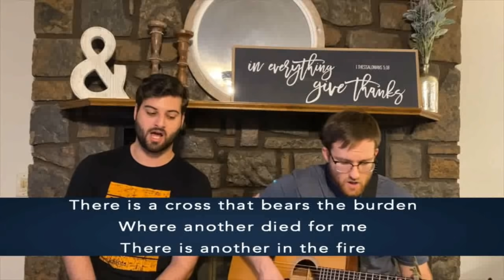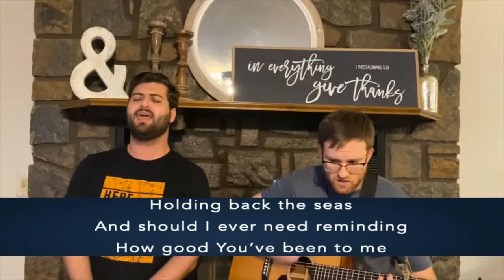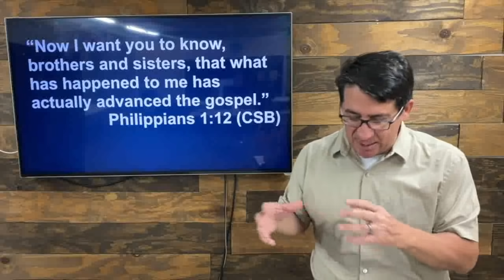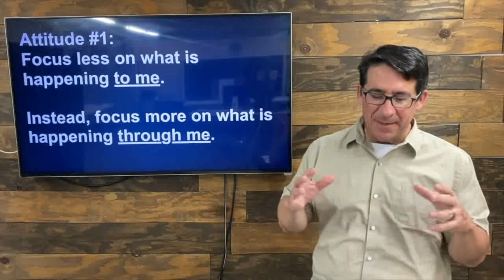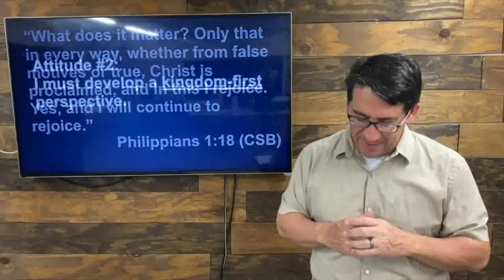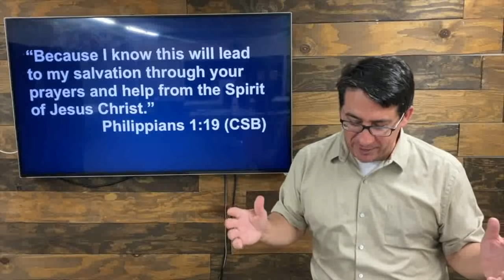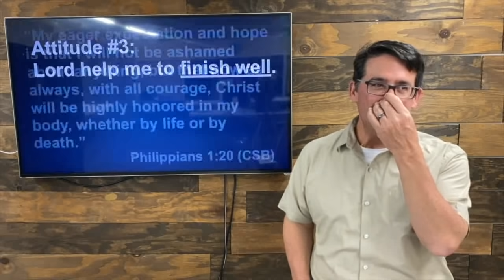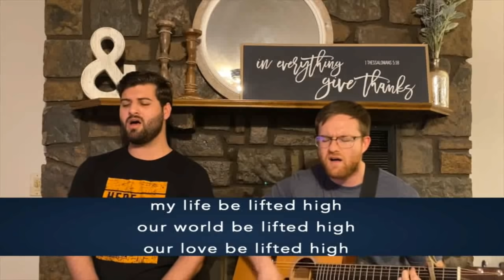April 26, 2020- 8:30 AM Service-Contemporary Service